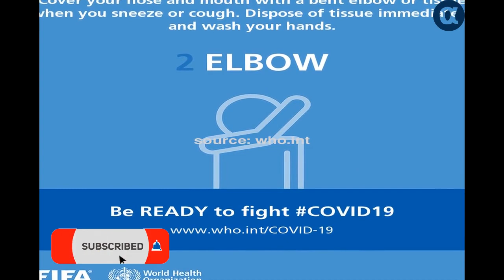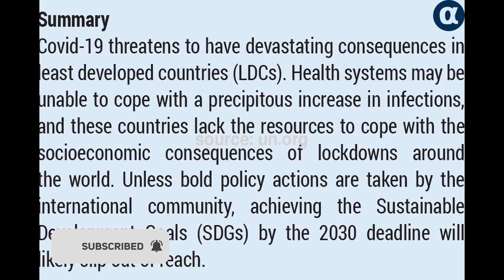The immediate end of Corona is impossible, now more types will come, the World Health Organization -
کورونا کا فوری خاتمہ ناممکن، ابھی مزید قسمیں آئیں گی، عالمی ادارہ صحت